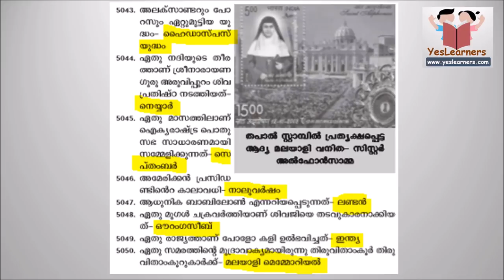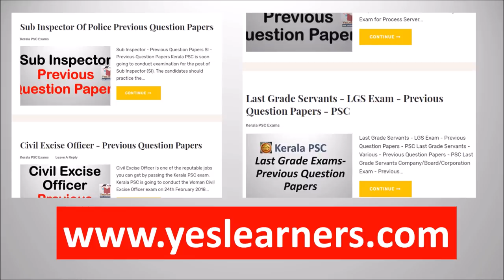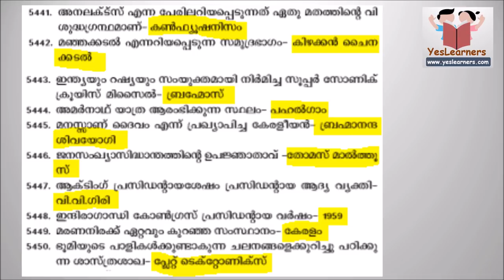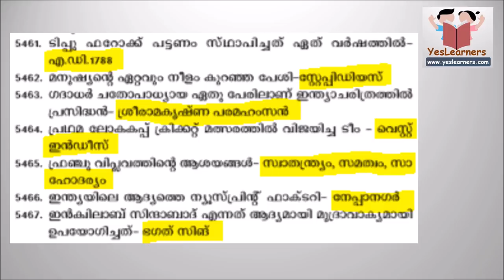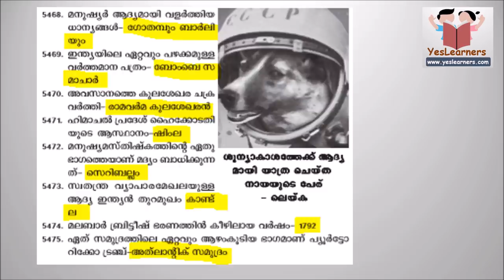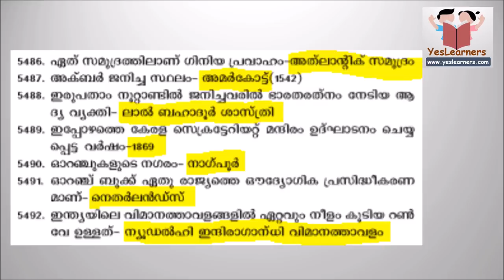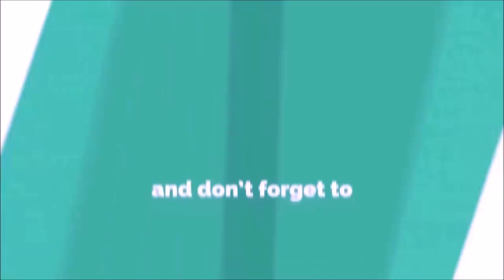PSC Asked Questions | GK | Kerala PSC Coaching